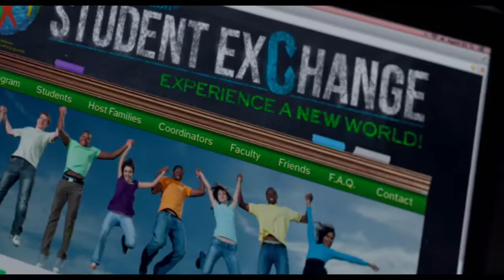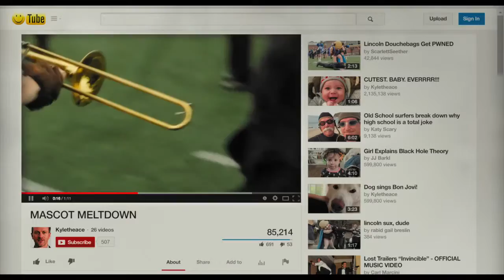Barely Lethal 2015, Il trailer Origianale del Film HD